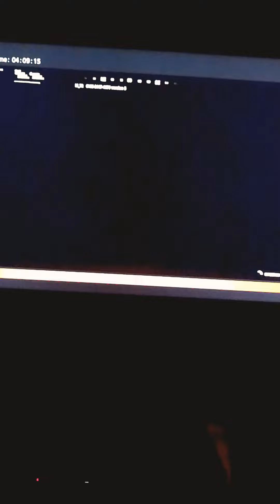The Deadpool challenge in Fortnite ( season 4)